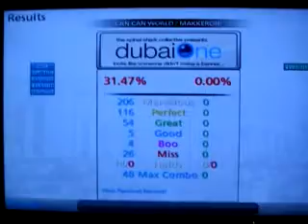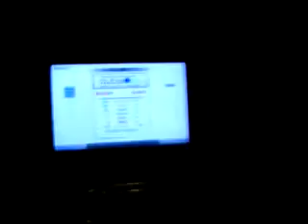Can Can World (doubles, hard) (fail + pass)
I misspoke, I actually looked at the expert chart in the stepchart viewer.  I had never seen the hard chart before.
I spent ~30-40 minutes playing other doubles charts between the two attempts.